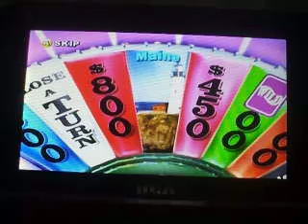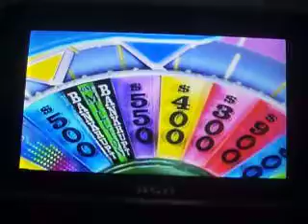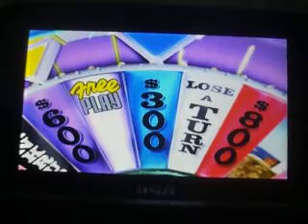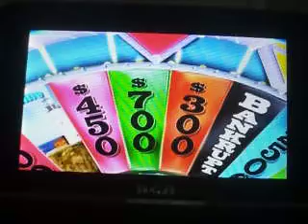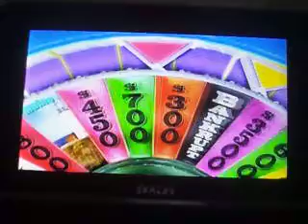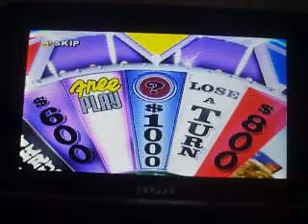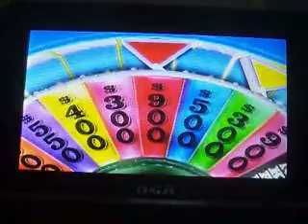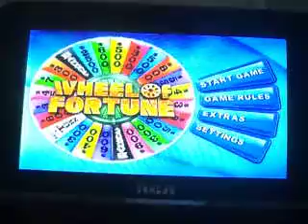Wheel Of Fortune The Wii Game Season 2 Episode 12